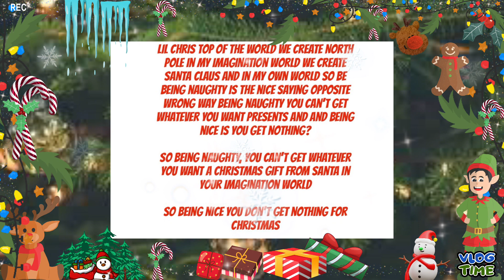LiL chris Top of the Worlds Merry Christmas everyone!!🎄🎅🏻Vlog video December 25, 2023